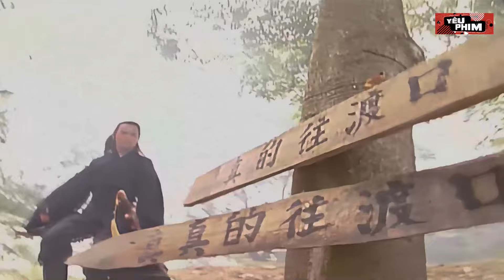Ngũ Thử Coi Thường Võ Công Triển Chiêu Tung Hết Toàn Bộ Tuyệt Kỹ Cũng Không Phải Đối Thủ | Yêu Phim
💥 Tên Phim: Tân Bao Thanh Thiên - Thất Hiệp Ngũ Nghĩa 1994